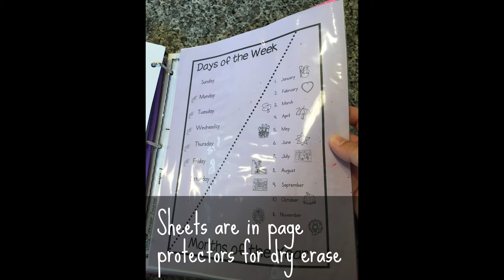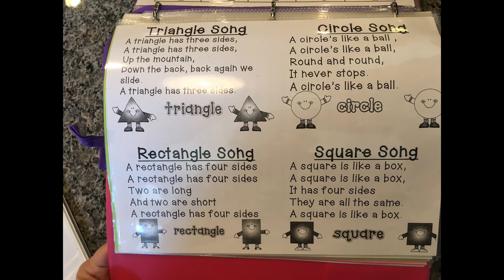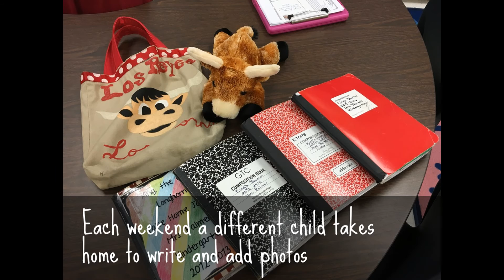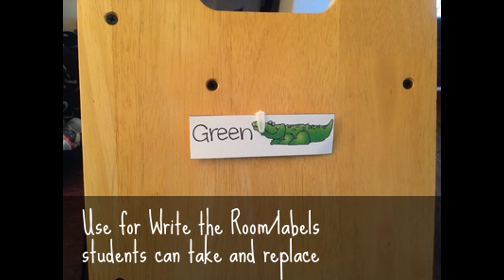Favorite Classroom Organization Tips